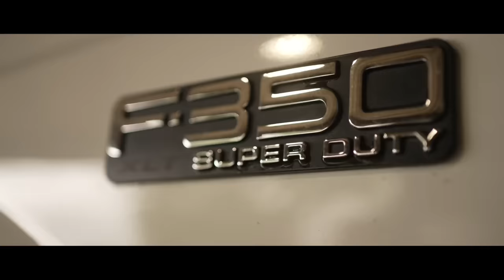Katie Noel - Tailgate Queen (Official Music Video)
Directed, Filmed & Edited by Cracka Lack.

STREAM IT EVERYWHERE YOU GET YOUR MUSIC!

LYRICS:

Verse 1-
Carolina sky in your brown eyes,
River bank, castin’ lines in the water
My hand on your thigh grippin’ oh so tight,
Makes a July night even hotter.

Pre Chorus-
I gotta lot of horses under this cowl induction hood.
I’m gonna take you everywhere he wished he could,
Yeah you’re from the city, you love my country scene,
I’m gonna take you way out,
you can be my TAILGATE QUEEN👑

Chorus-
Do you like it like this,
when I rev it like that?
Do you hold on real tight,
Or lean your seat back?
Your toe prints on my dash,
My pockets full of cash
I got twelve in the pack, yeah,
Smoke blowin’ out the stacks girl

Verse 2-
You look like royalty in my F-350
I’m crazy over you and the way you kiss me
We’re out where the corn grows in rows
Away from the city,
Up there you’re runway ready,
With me you’re shotgun pretty.

Pre Chorus-
Yeah you’re from the city,
You love my country scene,